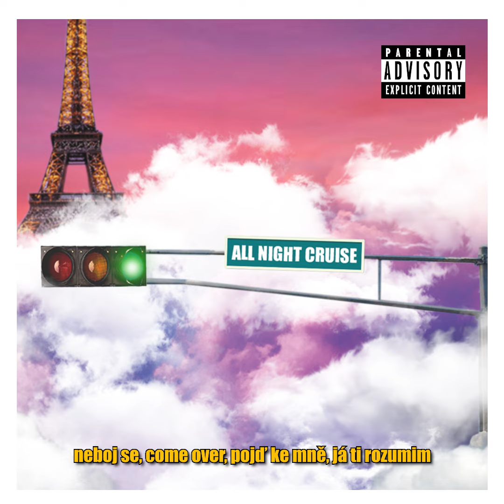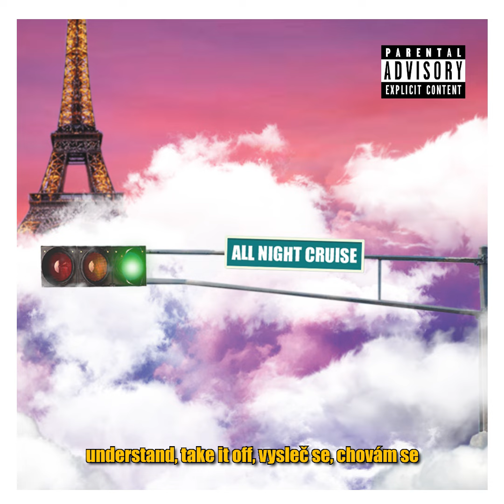AJ Brix - All night cruise (Official lyrics video)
První track vydaný pod mým uměleckým názvem, Albi John Brix. Doufám, že vás moje hudba bude bavit, tak jako mě baví ji tvořit. Díky za každy support.
Díky

Zpěv, text: Albi John Brix
Mix & Master: Unbeatable Records
Visualizer: Albi John Brix